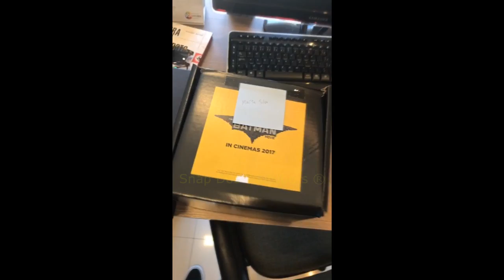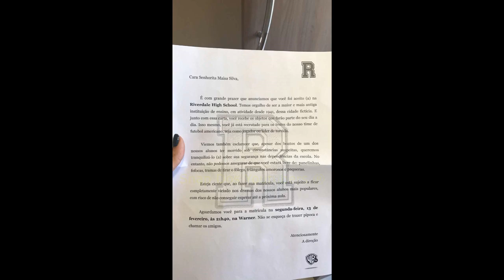MAISA ZUANDO A FERNANDA CONCON + PRESENTES | Maisa Silva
Snap: mmaisa-silva